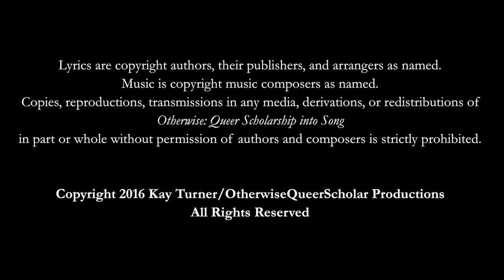I Prefer My Meanings (2016)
Lyrics: arranged by Kay Turner
Performers: Kay Turner (vocal), Viva DeConcini (guitar), Mary Feaster (bass)
Author: Tavia Nyong’o, Little Monsters: Towards a Queer Logic of Sense (NYU Press, forthcoming)
Projection Design and Artworks: Ella Gant
Video: Christopher and Anna Mulé | Media Folk